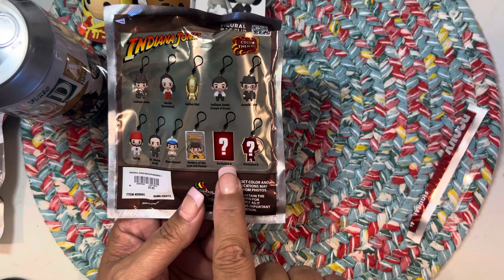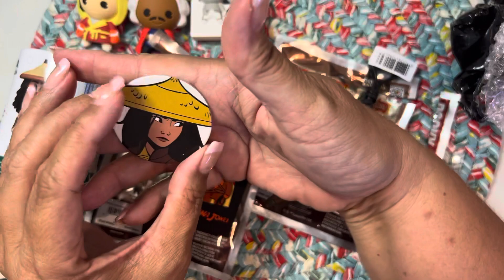Blind bags and a soda Funko :-)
harrison ford,indiana jones 5,steven spielberg,indiana jones dial of destiny,indiana jones and the dial of destiny,raiders of the lost ark